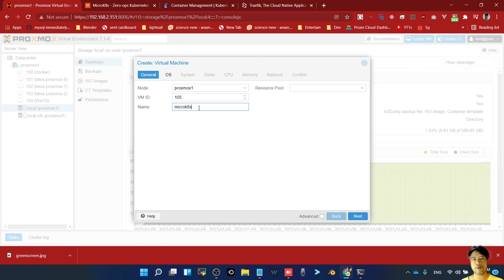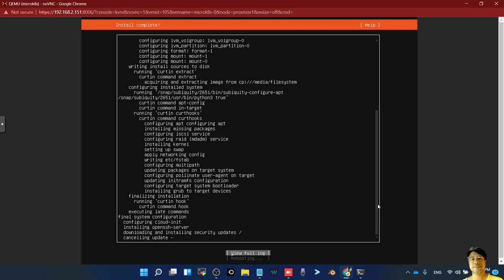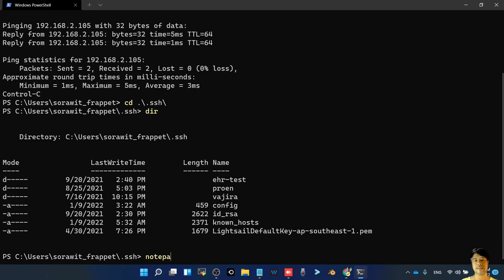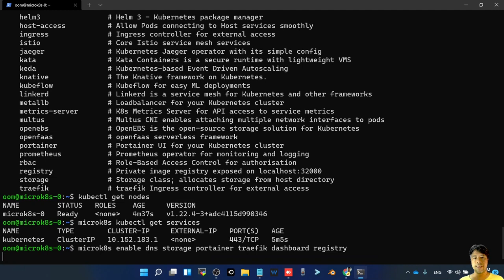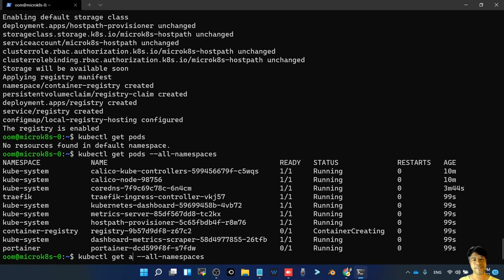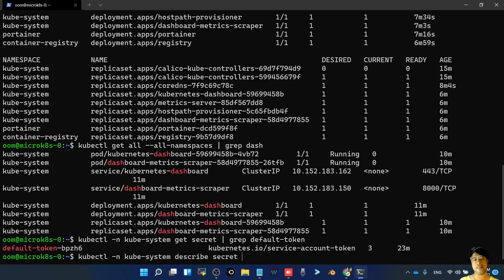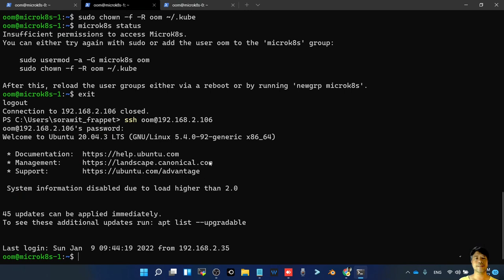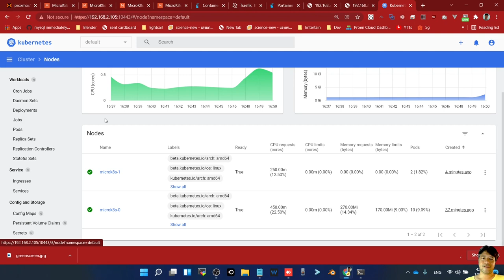Kubernetes : ติดตั้ง Microk8s cluster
มาลองติดตั้ง Microk8s ที่พัฒนาโดย Canonical เจ้าของเดียวกับ Ubuntu ซึ่งเป็น Kubernetes แบบตัวเต็มใช้งานจริงไม่ใช้รุ่นเล็กสำหรับนักพัฒนา น่าสนใจตรงมีรุ่นสำหรับอุปกรณ์ IOT ด้วยไว้วันหลังจะลอง ใช้เวลาติดตั้งนานพอสมควร  แต่ก็ถือว่าง่ายมาก มี addon ช่วยให้ติดตั้งบริการที่จำเป็นได้ง่าย ในวีดีโอจะติดตั้ง Microk8s โดยใช้จาก Ubuntu Server เลย นอกจากนี้ยังติดตั้ง Docker Registry, Traefix , Portainer, Dashboard และได้ลองเข้าไปดูนิดๆหน่อย หวังว่าจะเป็นประโยชน์สำหรับผู้เริ่มต้นใช้งาน

[ที่ต้องมี]
พอจะรู้ในการใช้คำสั่ง Linux เล็กน้อย ใช้ ssh ได้ (ทำมั่วตามวีดีโอก็พอได้ เป็นการเรียนแบบหนึ่ง)
เข้าใจ Docker มาบ้าง
ที่จะใช้ทำลง Ubuntu จะเป็นเครื่องเปล่า หรือ Virtual Machine (VM)
เวลาและความอยากรู้

[คำสั่ง] ส่วนใหญ่ดูใน Link ได้ครับ
  microk8s enable dashboard dns host-access portainer registry storage traefik
  kubectl get pods --all-namespaces
  kubectl get all --all-namespaces
  microk8s enable dashboard dns portainer registry storage traefik
  kubectl -n kube-system get secret |grep default-token
  kubectl -n kube-system describe secret default-token-kqx2m
  kubectl port-forward -n kube-system service/kubernetes-dashboard --address localhost,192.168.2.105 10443:443

# ถ้าใช้ kubectl แบบติดตั้งเอง
microk8s kubectl config current-context
snap install kubectl  --classic
mkdir ~/.kube
microk8s config | tee ~/.kube/config
kubectl config get-contexts
kubectl config current-context